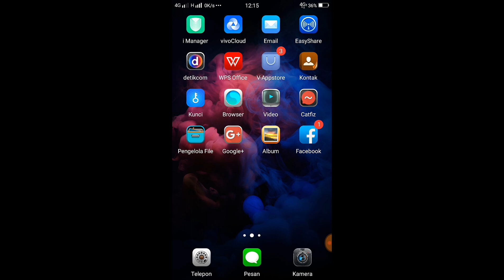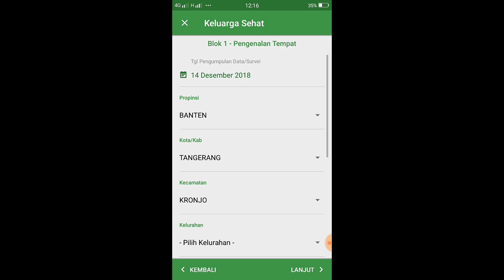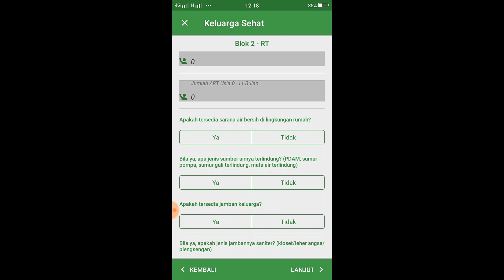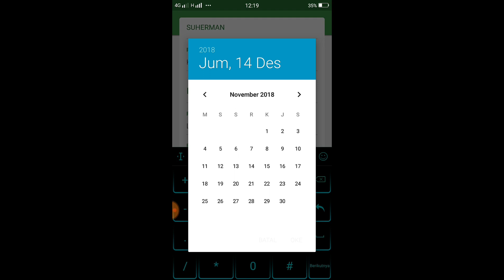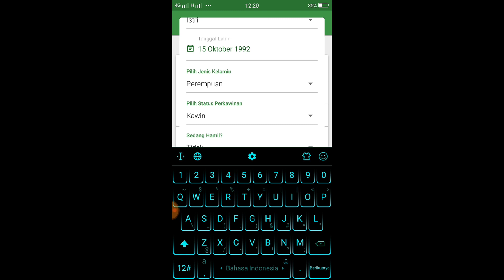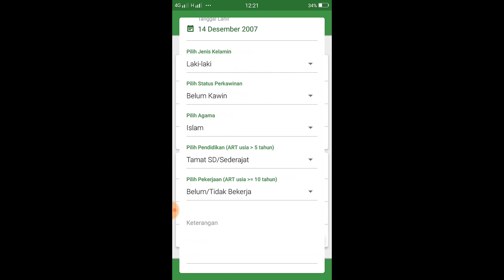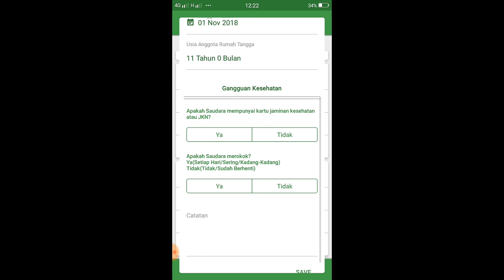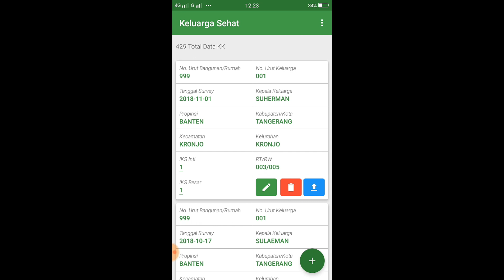Entri data PISPK menggunakan Android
Program Indonesia Sehat merupakan salah satu program dari Agenda ke-5 Nawa Cita, yaitu Meningkatkan Kualitas Hidup Manusia Indonesia. Program ini didukung oleh program sektoral lainnya yaitu Program Indonesia Pintar, Program Indonesia Kerja, dan Program Indonesia Sejahtera. Program Indonesia Sehat selanjutnya menjadi program utama Pembangunan Kesehatan yang kemudian direncanakan pencapaiannya melalui Rencana Strategis Kementerian Kesehatan Tahun 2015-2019, yang ditetapkan melalui Keputusan Menteri Kesehatan R.I. Nomor HK.02.02/Menkes/52/2015.

Dalam rangka pelaksanaaan Program Indonesia Sehat telah disepakati adanya 12 indikator utama untuk penanda status kesehatan sebuah keluarga. Kedua belas indikator utama tersebut adalah sebagai berikut.
1. Keluarga mengikuti program Keluarga Berencana (KB)
2. Ibu melakukan persalinan di fasilitas kesehatan
3. Bayi mendapat imunisasi dasar lengkap
4. Bayi mendapat air susu ibu (ASI) eksklusif
5. Balita mendapatkan pemantauan pertumbuhan
6. Penderita tuberkulosis paru mendapatkan pengobatan sesuai standar
7. Penderita hipertensi melakukan pengobatan secara teratur
8. Penderita gangguan jiwa mendapatkan pengobatan dan tidak ditelantarkan
9. Anggota keluarga tidak ada yang merokok
10. Keluarga sudah menjadi anggota Jaminan Kesehatan Nasional (JKN)
11. Keluarga mempunyai akses sarana air bersih
12. Keluarga mempunyai akses atau menggunakan jamban sehat